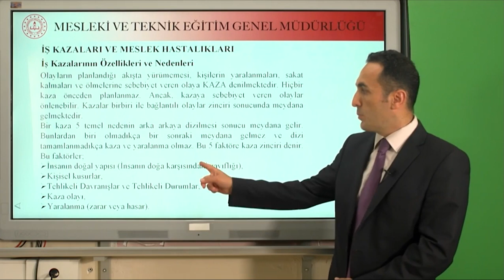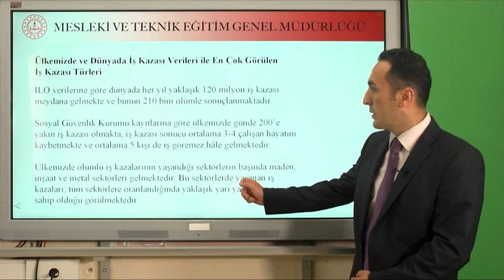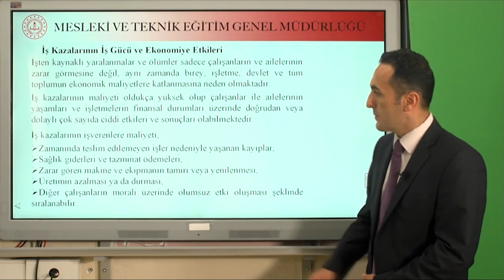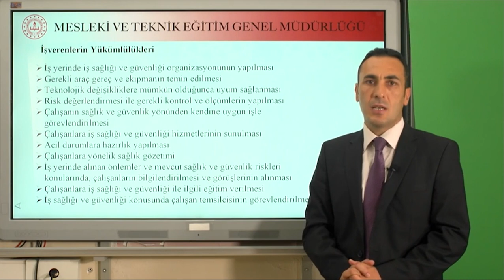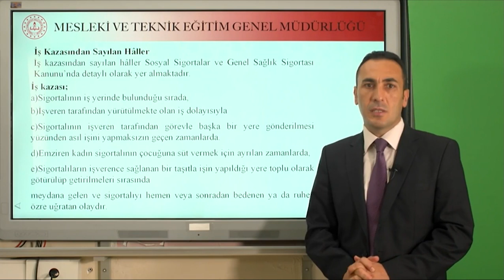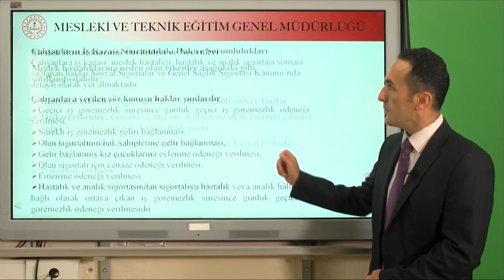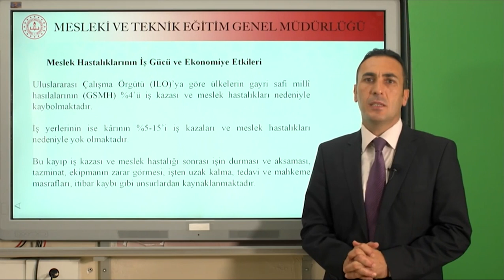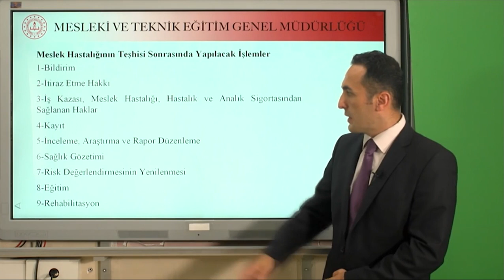İş Sağlığı ve Güvenliği - 2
Usta Öğreticilik Kursu, İş Sağlığı ve Güvenliği Videoları